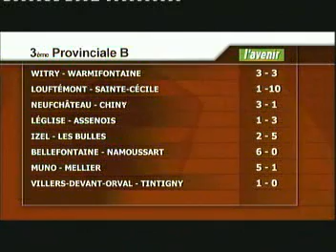3e Provinciale B - Villers-dt-Orval/ Tintigny 20/04/2008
encore loupé titre !